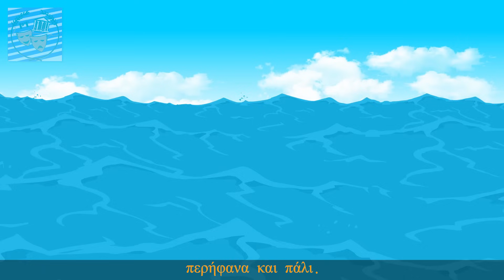Η καλή μας Αγελάδα - ελληνικα παιδικα τραγουδια - Greek kids songs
H καλή μας αγελάδα

βόσκει κάτω στη λιακάδα
μικρά χόρτα και μεγάλα
για να κατεβάσει γάλα.
2x

Nα το κάνουνε τυράκι,
να το κάνουν βουτυράκι,
να το βάλουνε στο πιάτο,
να σου πουν «ορίστε, φάτο»!
2x